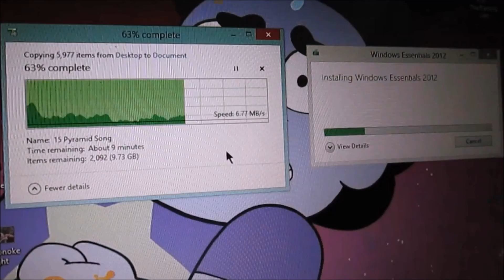Stormy frustrations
Hey Mom,

So have computer and editing issues but hopefully I'll get some videos to you soon! Stormy is nice but a little nerve-wracking when you live on water.

Love you